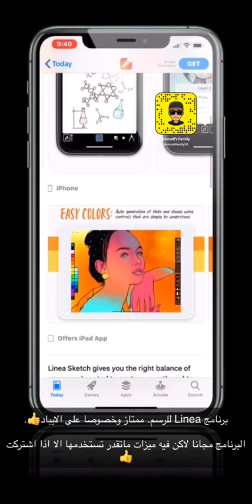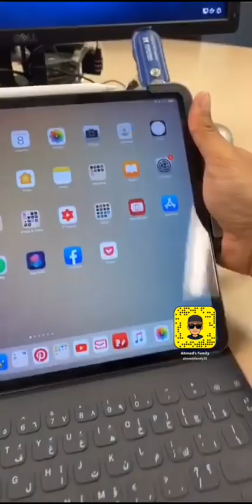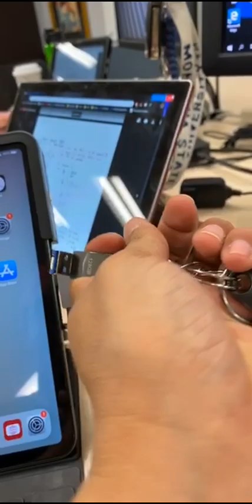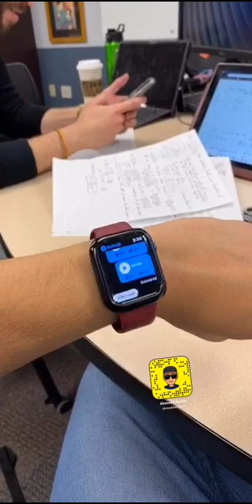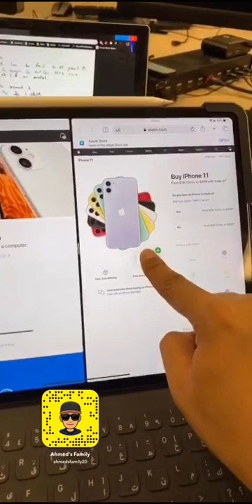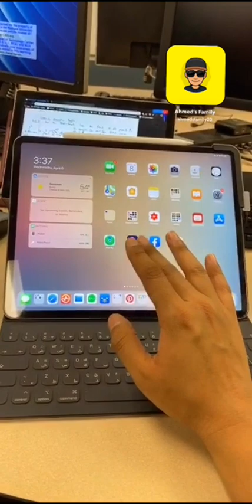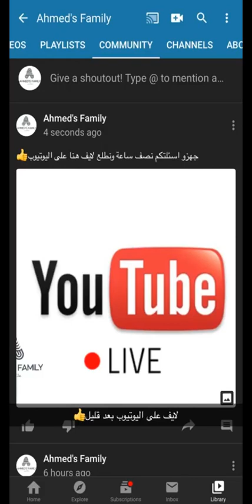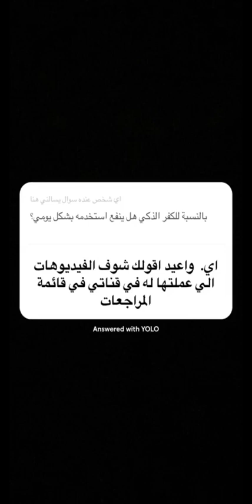Snapchat ( 4/8/2020)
لدعم القناة

للحوالات الدوليه الآيبان
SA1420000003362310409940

رابط فيديو الخلفيات
ـ
قروب خلفيات للايباد
ـــــــــــــــــــــــــــ

انستغرام Instagram